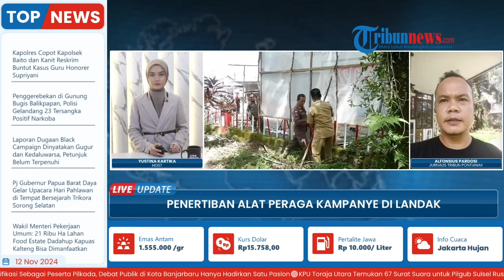Bawaslu dan KPU Eksekusi Alat Peraga Kampanye di Kabupaten Landak Jelang Pilkada Serentak 2024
Laporan wartawan Tribun Pontianak - Alfonsius Pardosi
TRIBUN-VIDEO.COM-Badan Pengawas Pemilu dan Komisi Pemilihan Umum Kabupaten Landak, melaksanakan penertiban Alat Peraga Kampanye Pemilihan Kepala Daerah serentak Tahun 2024.

Yakni Gubernur dan Wakil Gubernur Kalimantan Barat serta Bupati dan Wakil Bupati Landak, pada Selasa 12 November 2024.

Penertiban tahap pertama ini dilaksanakan di Jalur Kota Ngabang yang merupakan Ibu Kota Kabupaten Landak.

Eksekusi Alat Peraga Kampanye dilakukan oleh Satuan Polisi Pamong Praja Kabupaten Landak, dibantu jajaran TNI Kodim 1210 Landak dan Anggota Kepolisian dari Polres Landak.(*)

Program: Live Update
Host: Yustina Kartika Gati
Editor Video : Rifqi Khusain
Uploader: Unzila AlifitriNabila